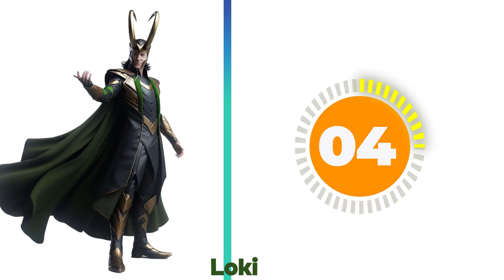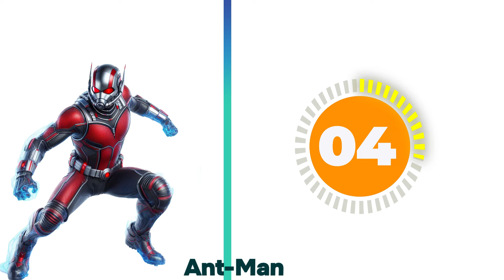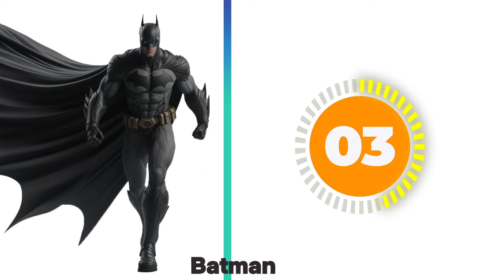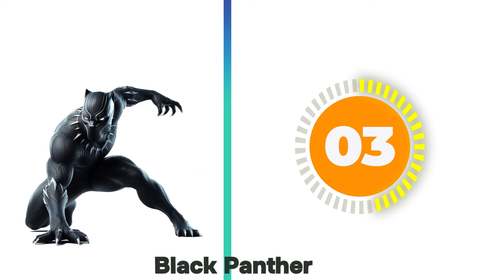Superheroes but Ironman 2024 (Marvel & DC)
Welcome to the Hero_Fanmade channel.
This video contains original and AI versions of DC and Marvel superheroes
List Superheroes
1.
2.
3.
4.
5.
6.
7.
8.captainamerica America
9.
10.Captain Marvel
11.wonderwoman n
12.doctorstrange Strange
13.
14.
15.
16.
17.
18.
19.